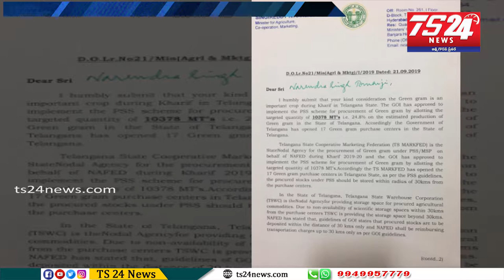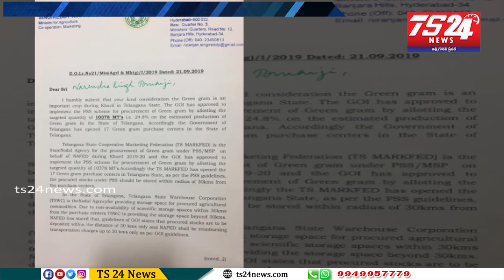కేంద్ర వ్యవసాయ శాఖ మంత్రికి లేఖ రాసిన రాష్ట్ర వ్యవసాయ శాఖా మంత్రి సింగిరెడ్డి నిరంజన్